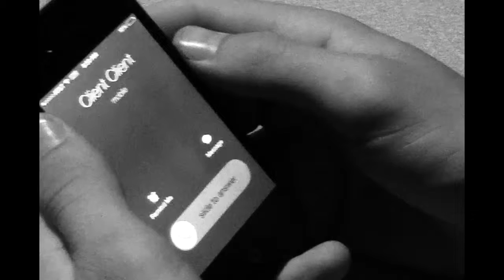Detective Johnson Trailer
Trailer for the upcoming short film, Detective Johnson: a Narrative Murder. Jake Hoskins Carson Merganthaler final project